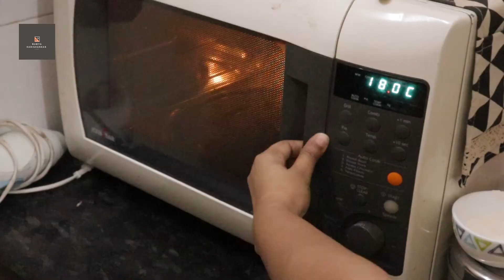ബേക്കറി സ്റ്റൈൽ Cheese Danish | Cream Cheese Danish | Braided Danish In Mlayalam|| Ramya Harishankar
Hai Everyone,

Today's Video is - ബേക്കറി സ്റ്റൈൽ Cheese Danish | Cream Cheese Danish | Braided Danish In Mlayalam|| Ramya Harishankar

If you like my ബേക്കറി സ്റ്റൈൽ Cheese Danish | Cream Cheese Danish | Braided Danish In Mlayalam|| Ramya Harishankar video gave a thumbs up!

Am sure that this ബേക്കറി സ്റ്റൈൽ Cheese Danish | Cream Cheese Danish | Braided Danish In Mlayalam|| Ramya Harishankar video will be helpful for you.

Video Title - ബേക്കറി സ്റ്റൈൽ Cheese Danish | Cream Cheese Danish | Braided Danish In Mlayalam|| Ramya Harishankar

Ramya HariShankar